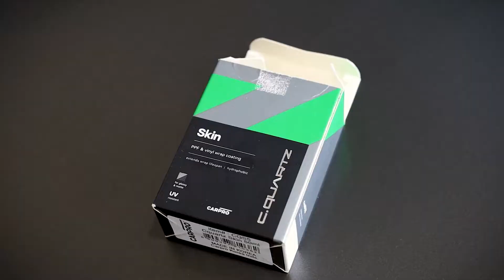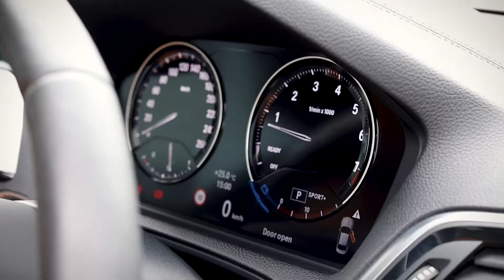BMW M240i FULL WRAP! SATIN DARK BASALT BY AVERY DENNSION!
In this video montage, we fully wrap a Black BMW M240i in Satin Dark Basalt by Avery Dennison! COME GET SOME!

📍115 Flanders Drive, Blackburn Est. 4302 Durban, South Africa 🇿🇦